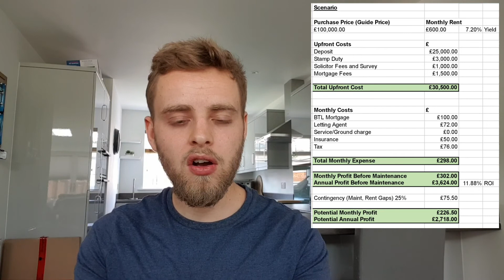INVESTING IN BUY TO LET PROPERTY // MAKE MONEY IN RENTAL PROPERTY GUIDE// INCLUDES SPREADSHEET!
This is a guide to purchasing a buy to let property and the key upfront and ongoing costs associated with investing in BTL property.

Also at the end of the video I include a spreadsheet to work through a live scenario to show how these key costs actually look in real life.

Timestamps:
Introduction 0:00
Upfront Costs: 1:34
Ongoing Costs: 4:56
Spreadsheet/Scenario: 10:12